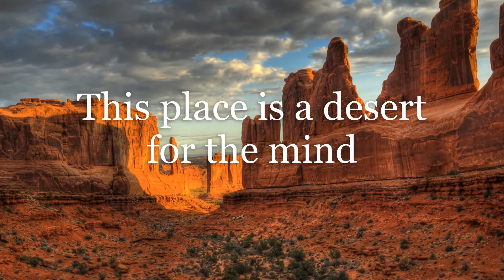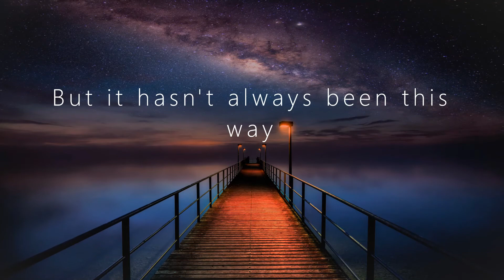Starset A Brief History Of The Future (Lyrics) FAN MADE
(Music): "A Brief History Of The Future" by Starset from the album Divisions

(Support Starset, it's a very good band :D)

Lyrics:

This place is a desert for the mind
Devoid of emotion and barren of thought
No real thought, at least
Most minds here have long since atrophied from lack of use
They wait in flatline for the next rushing jolt of synthetic stimulation
The real world can't compare, even if it were allowed to
Contemplating the real world leads to seeing the world for what it is
A prison
A cell for the mind, body and soul
All my life I've been a prisoner
Cowering at the idea that I might be capable of unique thought
Terrified of what my own instincts might lead to

So how could I blame them?
But it hasn't always been this way
I've heard rumours
Filtered
Distant
Faded
I seek to know the truth